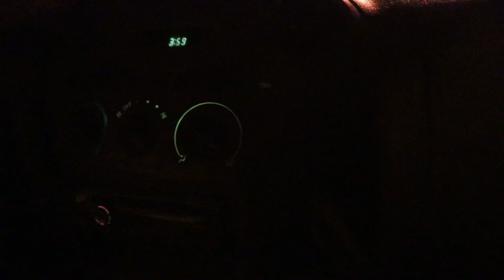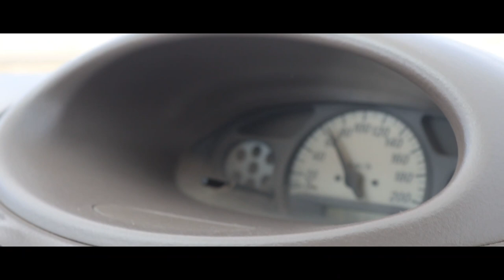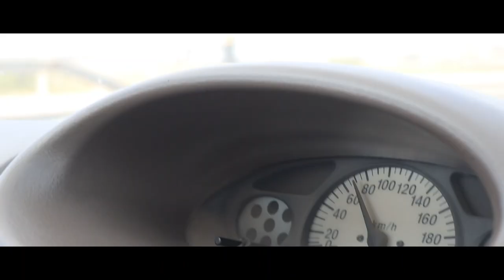Taking licence in Oman, Muscat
song :ncs